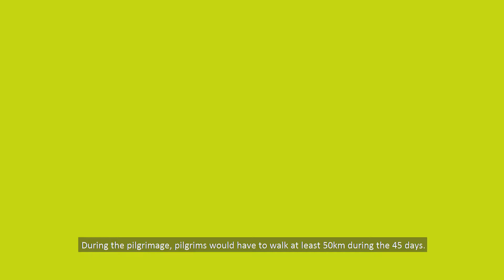Chantiva 750 - natural remedy to manage joint and muscular pain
Chantiva 750 is a natural nutraceutical remedy to manage joint and muscular pain. Channa striatus extract originates from the Snakehead fish. Thus, the incidence of allergy is much lower compared to glucosamine usage. It is a key ingredient due to its high concentration of essential amino and fatty acids that is needed in the repair and maintenance of healthy joints.

Product Description:

Contains two main ingredients in the Channa striatus extract which is Glycine and arachidonic acid.
A clinical study that was done in Universiti Sains Malaysia on 88 adults who was diagnosed with primary monolateral or bilateral knee osteoarthritis for a period of 3 months. The Channa straitus extract significantly reduced pain, reduced symptoms, improved quality of life compared to patients who didn’t take the Channa striatus extract. The Channa striatus extract significantly helped the joints by remodelling the collagen via the synthesis of inter and intra molecular protein linkage that strengthens the articular cartilage. This action will reduce the fragmentation of degrading articular cartilage into the joint cavity therefore reducing the friction and inflammatory reaction in the joint.
The Channa striatus extract also has the anti-inflammatory action by reducing the polymorphonuclear leucocytes production therefore reducing swelling of the joints.
Patients will see an improvement within 5 to 7 days after consumption. However, for better results, it is recommended for Chantiva 750 to be taken for 3 months.
Suitable for
diabetic patients as it doesn’t increase the sugar levels
those who have a sensitive stomach or suffers from gastritis.
anyone who has joint and muscle pain
active in Sports
hikers
those with seafood allergy
Packaging

1 box of 30 tablets

Direction:

Take 1 tablet daily after breakfast.